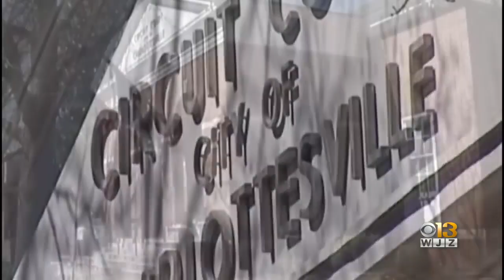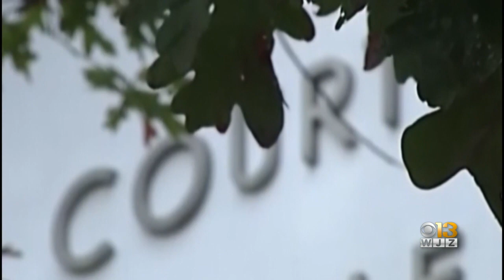Man Serving Time For UVa Lacrosse Player Yeardley Love's Death Takes Stand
George Huguely V, who was convicted of second-degree murder in the 2010 killing of his on-again, off-again girlfriend Yeardley Love, a member of the UVA women’s lacrosse team, took the stand in the lawsuit filed by Sharon Love.